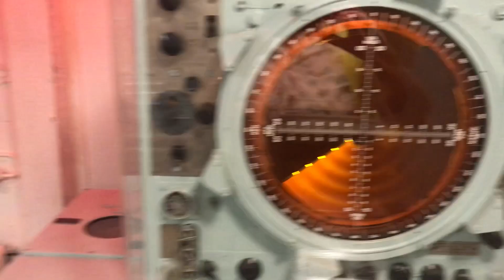Radar room on the WW2 HMS Belfast. Still bleeping & searching! Like Minecraft!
Radar room on the WW2 HMS Belfast. Sounds like this is still an active warship! Like Minecraft.